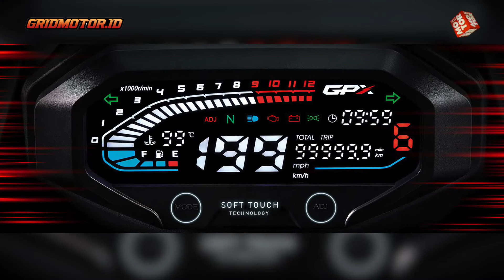GPX Demon GR200R, Motor Sport Baru yang Bikin Pemilik Motor Sport 150 cc Iri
Kali ini motor sport baru meluncur dengan mesin 200 cc dan fitur komplit.

Namanya GPX Demon GR200R, sebuah motor sport baru besutan GPX Thailand.

Belum lama dilaunching, sebanayak 1000 antrian pemesanan sudah terdata.

Berapa harganya dan seberapa canggih fiturnya? Tonton video ini sampai habis ya bro.

OTOMOTIF GROUP
Kompas Gramedia
(Gedung Green)